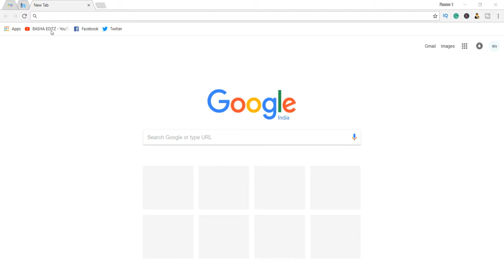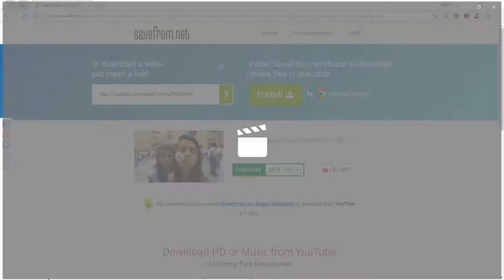How to download creative commons videos on youtube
in this video, we  showed    How  to  download creative commons  videos  on  youtube